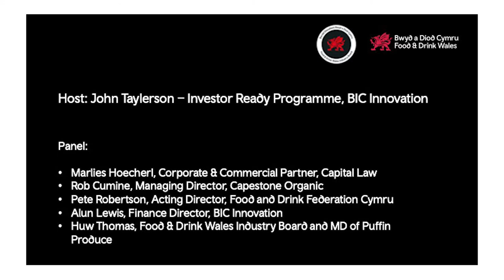Business Resilience in the Food and Drink Sector /Adeiladu Gwydnwch Busnes yn y Sector Bwyd a Diod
Understanding & Mitigating Risk and Forecasting/Deall a Lliniaru Risg a Rhagweld